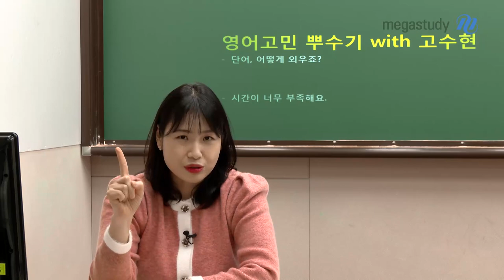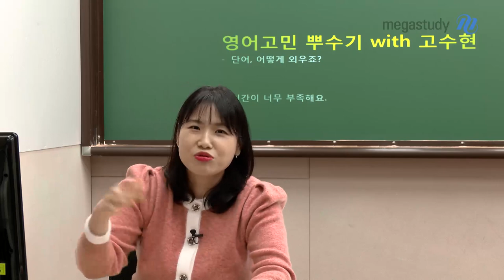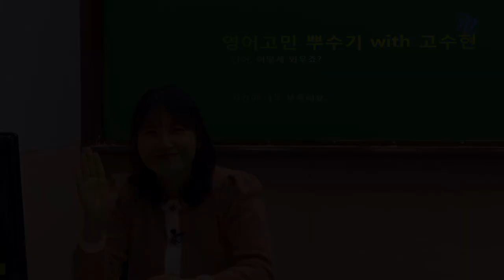[메가스터디] 영어 고수현쌤 - 영어 고민 뿌수기! with 고수현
여러분의 영어 고민,
고수현 선생님이 모두 뿌셔 드리겠습니다!!!

# 단어, 어떻게 외우죠?
- 포스트잇에 어휘, 뜻, 예문 작성하여 활용하자!

# 시간이 너무 부족해요.
- 지문만 보고 소재를 한글로 써본 후(00은 00이다), 선지를 보며 비교해보자!

- 고수현 선생님이 궁금하다면?